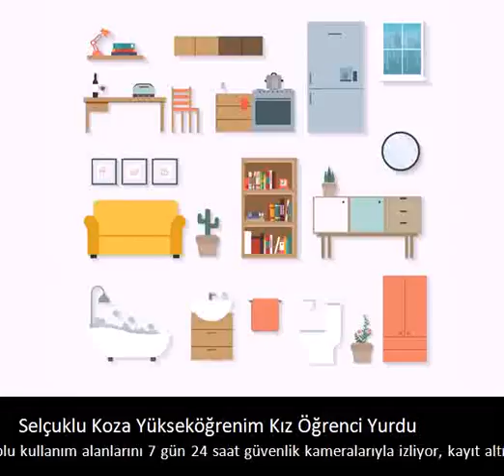Selçuklu Koza Yükseköğrenim Kız Öğrenci Yurdu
4 tarafı kapalı binamızın çevresini ve bina içindeki toplu kullanım alanlarını 7 gün 24 saat güvenlik kameralarıyla izliyor, kayıt altına alıyoruz.